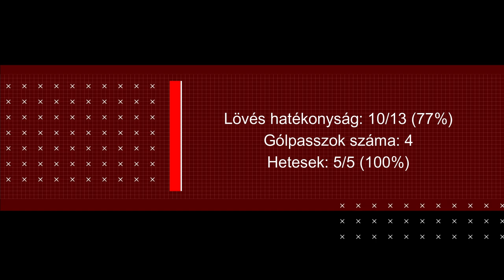GYŐRI AUDI ETO KC vs ODENSE HÅNDBOLD / Ana Gros / 230506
Neked melyik Ana-gól a kedvenced?